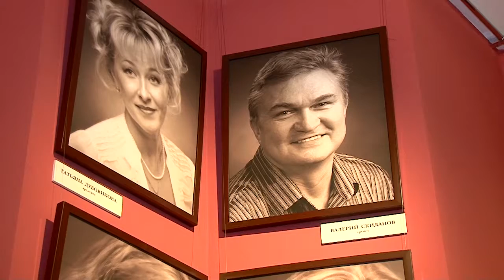Видеть куклу пальцами